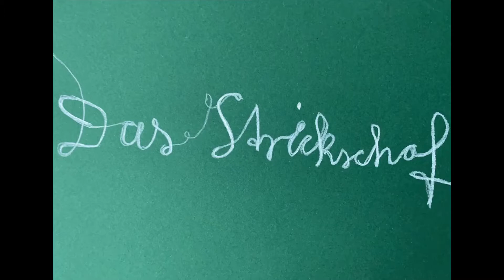Das Strickschaf - Zeichentrick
Film zum Buch "Kinder-Werkstatt Animation" von Eva Hauck und Dorina Tessmann, erschienen im Haupt Verlag, ISBN 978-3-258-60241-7